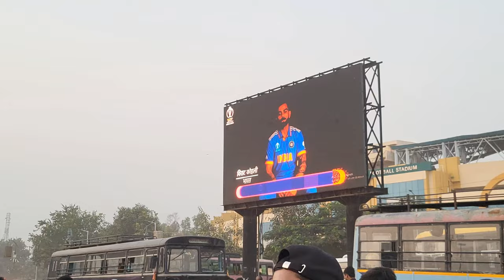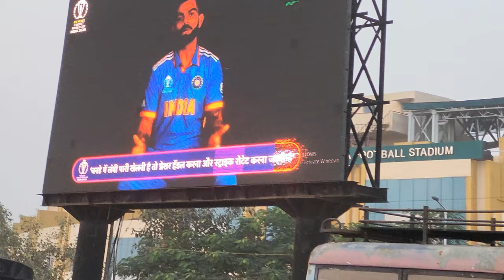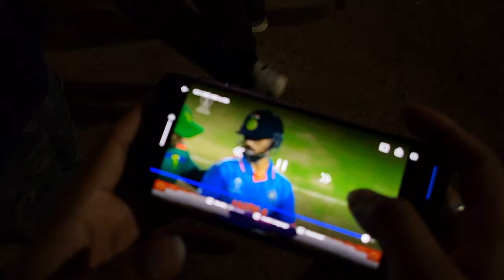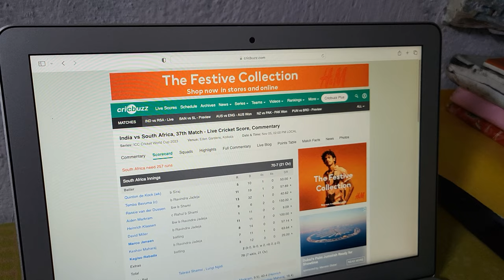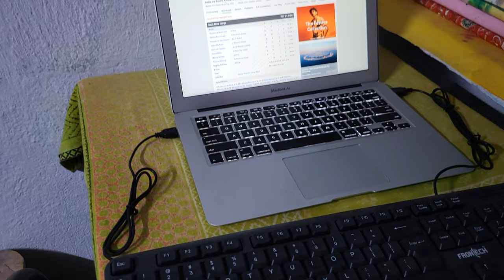Asian hockey Champions Final Day||VLOG || Noob Vlogs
The Women's Hockey Asia Cup is a women's international field hockey tournament organized by the Asian Hockey Federation. The winning team becomes the champion of Asia and qualifies for the FIH Hockey World Cup. Japan are the defending champions winning the 2022 edition.